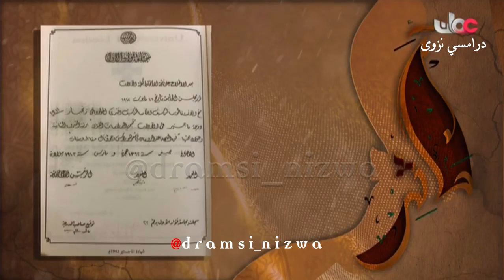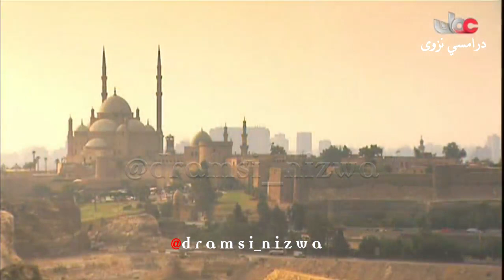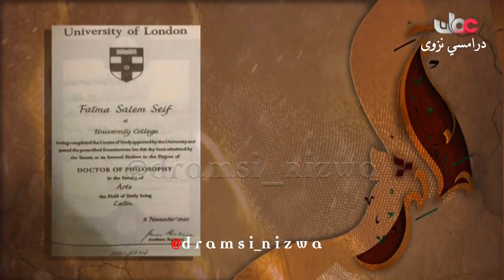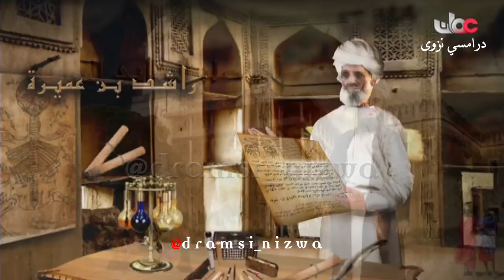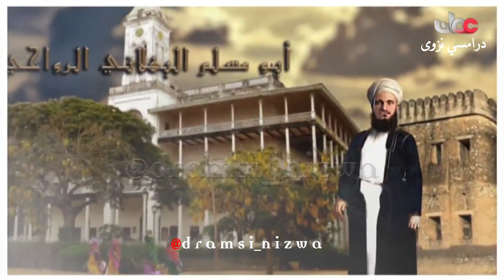الرائدة فاطمة المعمرية تاريخ_عُمان